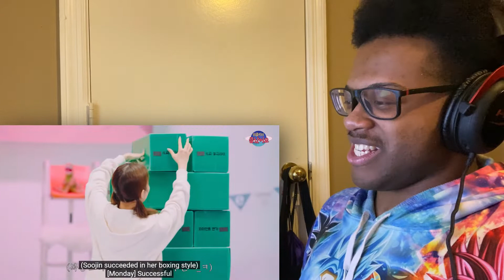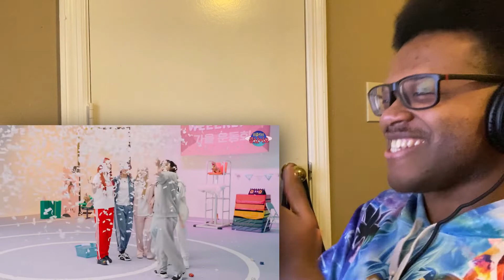Weeekly 'Weee:mergency' EP. 5-6 | REACTION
00:00 Intro
01:15 Reaction
38:09 Outro